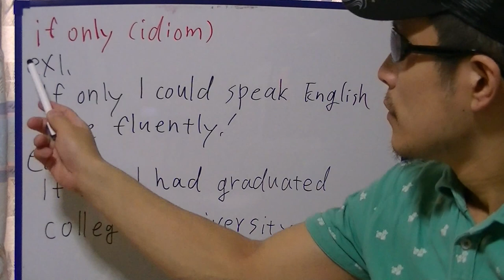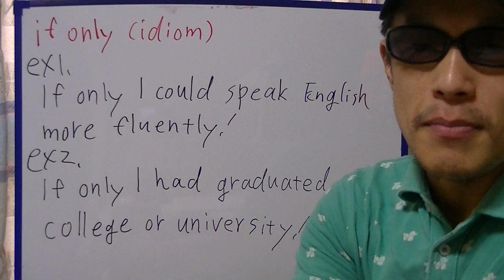Takehiko English "if only"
In this video, I'm practicing the idiom "if only".